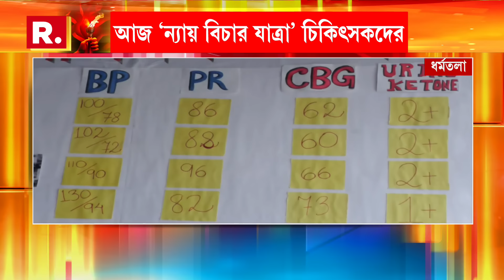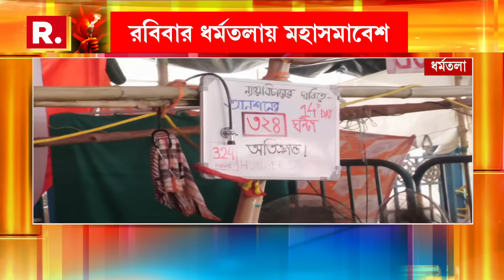ফের রাজ‍্য সরকারকে ডেডলাইন জুনিয়র চিকিৎসকদের। ১০ দফা দাবিতে এখনও চলছে আন্দোলন, অনশন।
ফের রাজ‍্য সরকারকে ডেডলাইন জুনিয়র চিকিৎসকদের। ১০ দফা দাবিতে এখনও চলছে আন্দোলন, অনশন। সোমবারের মধ্যে দাবিপূরণ না হলে মঙ্গলবার থেকে ধর্মঘটে যাওয়ার ডাক জুনিয়র ডাক্তারদের।

রিপাবলিক স্বাধীন।
রিপাবলিক নির্ভীক।
আপনিই রিপাবলিক।